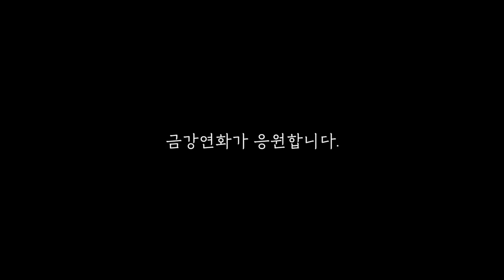안녕하세요 미용사 금강연화입니다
[금강연화 미용실 예약]
네이버에 어벤져스헤어 검색 후 예약하기

위 영상은 금강연화 채널에서 제작되었습니다.